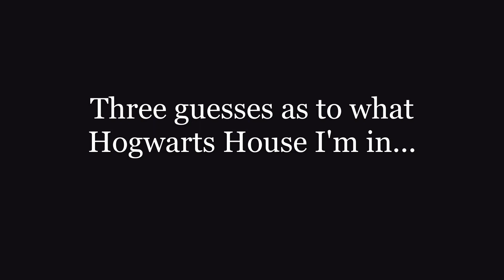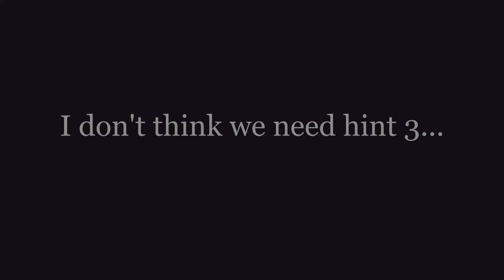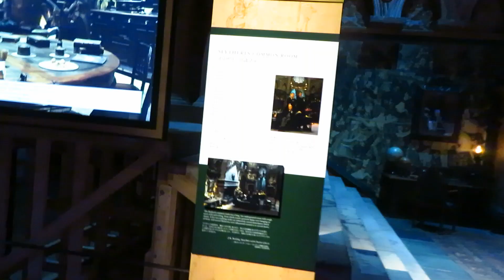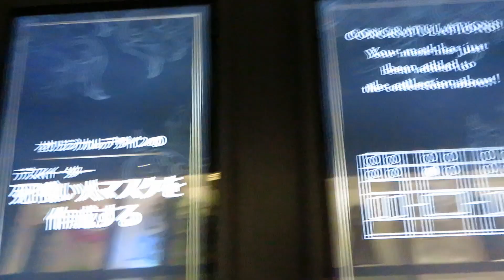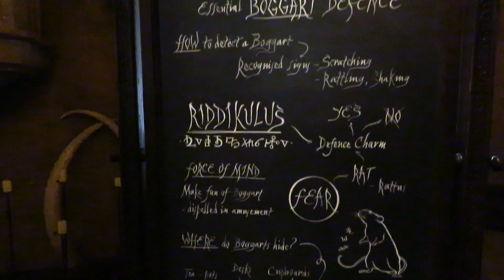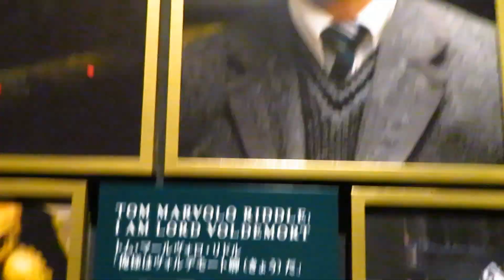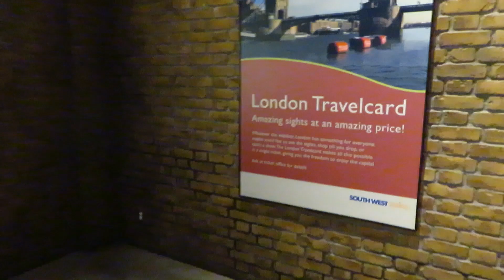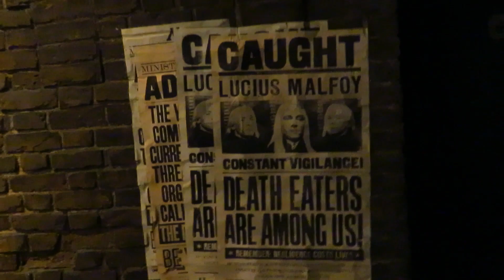The biggest Harry Potter tour in the world was brilliant | Warner Bros Studio Tour Tokyo